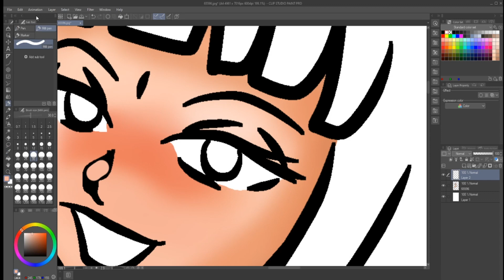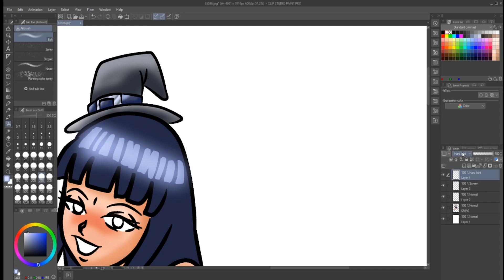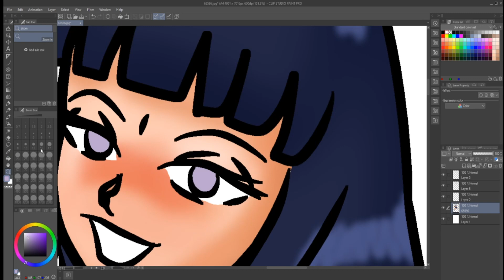HHC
Yes it stands for something.